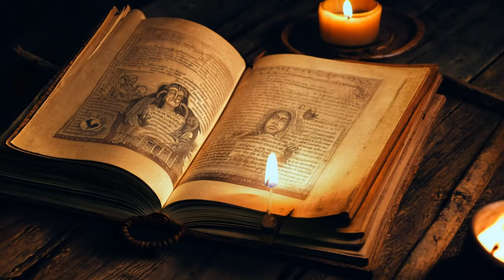🌟 MAYA KA SHRAAP - First Look Trailer | Haunting Horror | RunwayML Gen-3 Visuals 🌟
🚨 This is a fan-made concept trailer of MAYA KA SHRAAP. Just enjoy!
Visuals created using RunwayML Gen-3 platform.